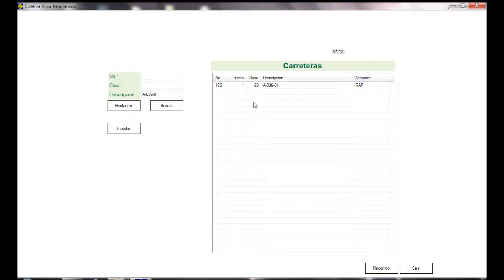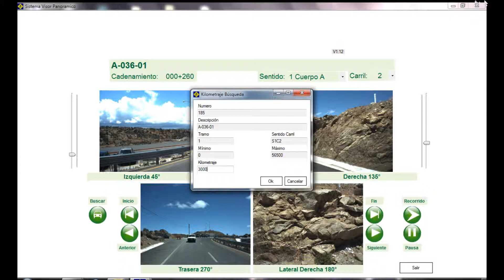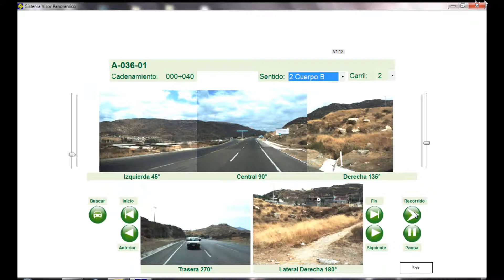Software Visor Panoramico Semic (Español)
Visor Carretero